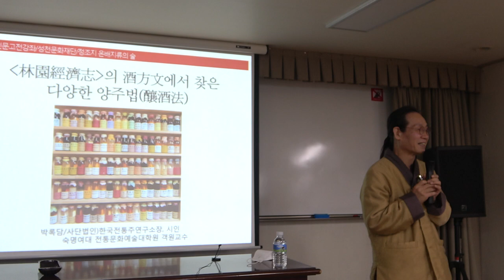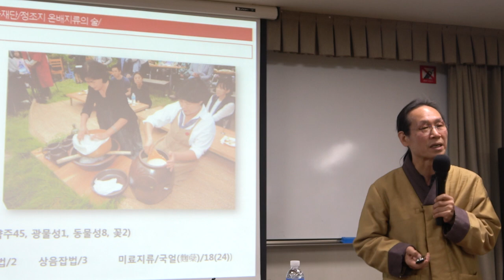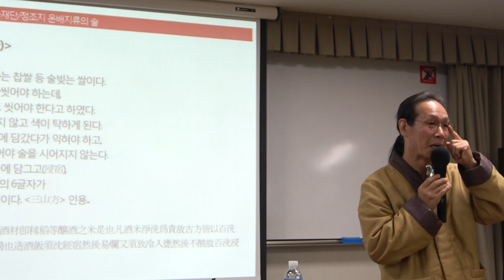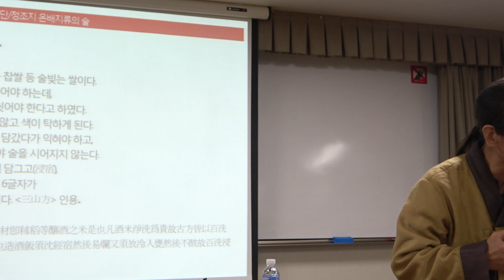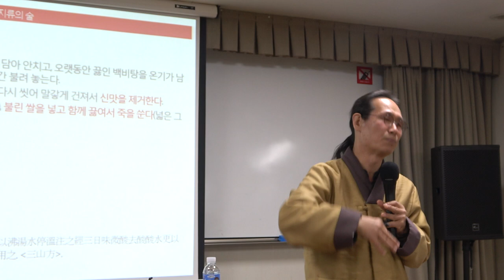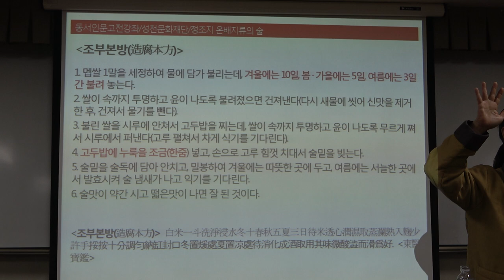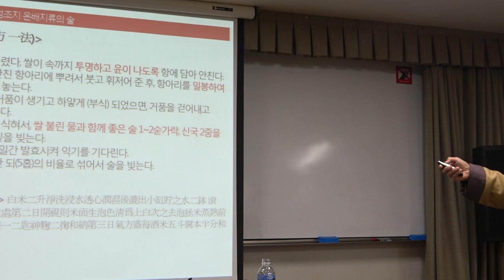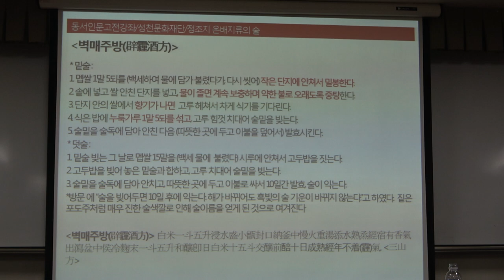56회(금)_서유구의 임원경제학_11강(1)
* 제11강(1) : 「정조지」와 온배지류의 술

* 강사 : 박록담 (한국전통주연구소 소장)

* 주교재 : 『임원경제지』, 정명현 ·민철기 ·정정기 ·전종욱 외 옮김, 씨앗을뿌리는사람 펴냄(2019)

* 부교재 :
『한국의 전통명주 세트』(전5권), 박록담 지음, 코리아쇼케이스 펴냄(2016)
제1권 다시 쓰는 주방문(酒方文)
제2권 양주집(釀酒集)
제3권 전통주 비법 211가지
제4권 버선발로 디딘 누룩
제5권 꽃으로 빚는 가향주 101가지

『한국의 전통주 주방문 세트』(전5권), 박록담 지음, 바룸 펴냄(2015)
제1권. 한국인의 잔치술
제2권. 방향과 청향의 술(상)
제3권. 방향과 청향의 술(하)
제4권. 효도하는 술
제5권. 세월을 담은 술

* 참고자료 : 『박록담의 시류풍류』, 박록담 지음, 바룸 펴냄(2015)
『전통주』, 박록담 지음, 대원사 펴냄(2004)
『명가명주』, 박록담 지음, 효일문화사 펴냄(1999)

* 강좌 소개 : 『임원경제지』의 제8지인 「정조지」에 주방문(酒方文)에서 찾은 다양한 양주법(釀酒法)을 알아본다.